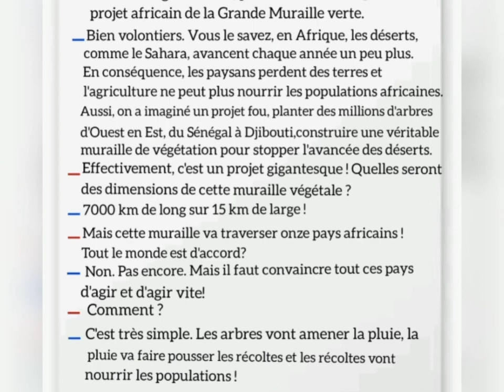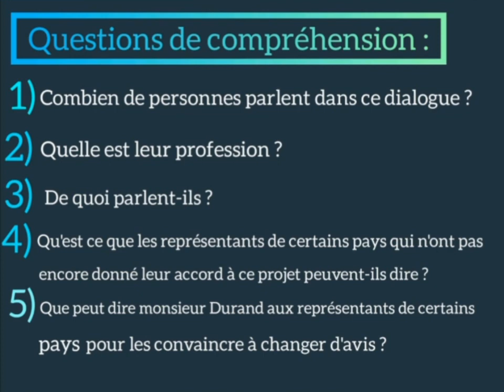5APG/Français/Communication et actes de langage (S2): persuader/faire agir